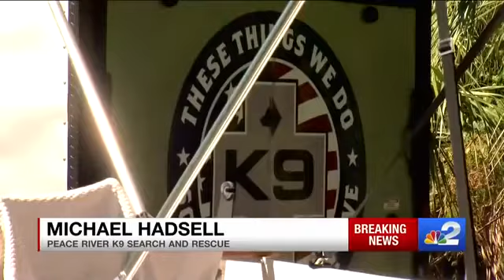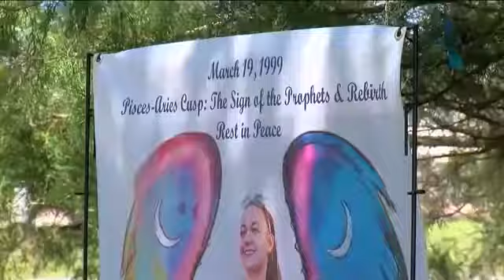Peace River Search & Rescue joined search for Brian Laundrie in Fort De Soto Park